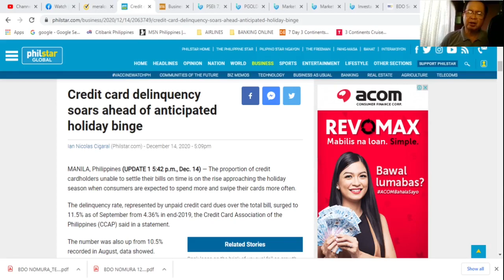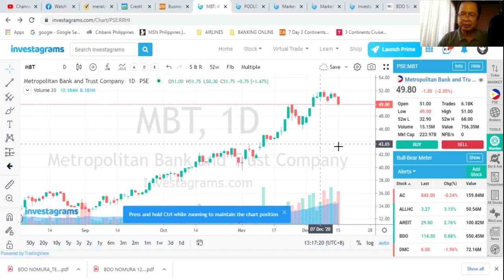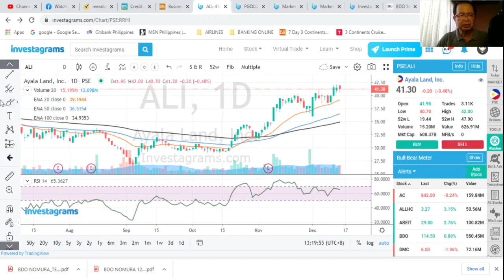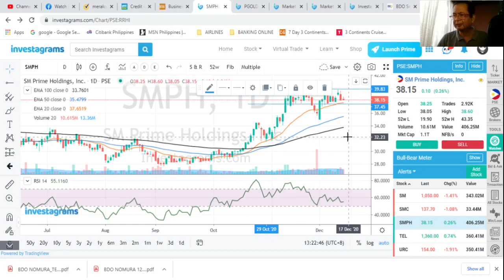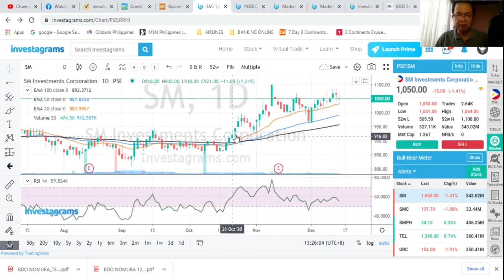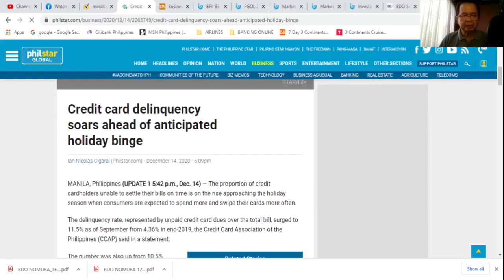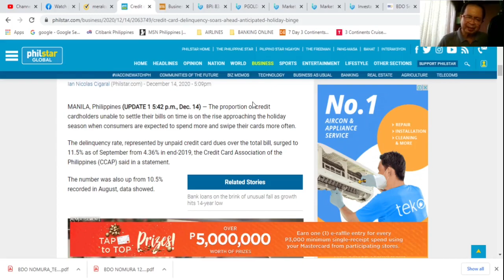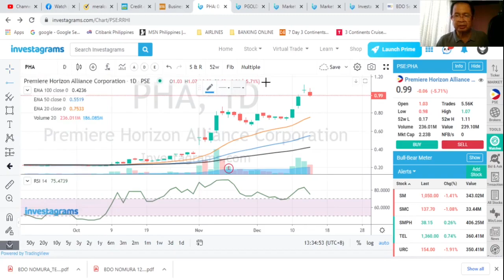THE STOCK MARKET TODAY: 15 DEC 2020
THE PSEI INDEX snapped a three-day upswing as it declined by 0.74% or 53.62 points to end at 7227.73. MBT ALI and BDO led the most active stocks as news on credit card defaults continued to rise. I have included basic technical analysis of the most active stocks: MBT ALI BDO SMPH TEL URC SM RLC BPI and PHA.
Trading/investing in stocks is an activity that has risks. Know more about these risks by clicking the following